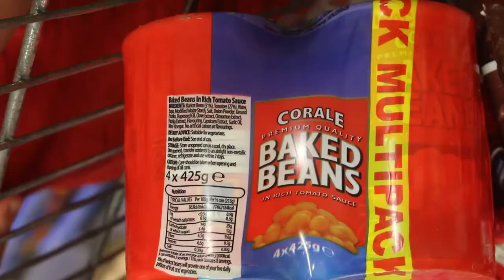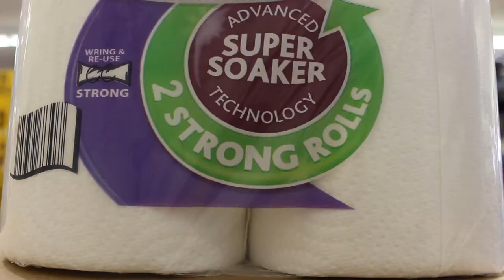ALDI Is Full Of Excitement